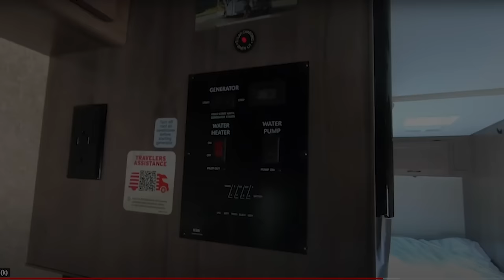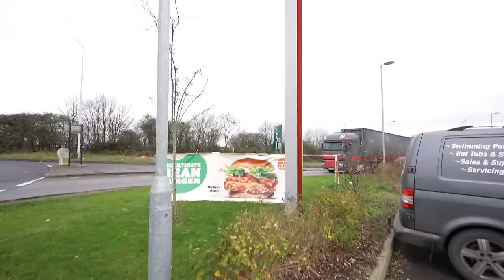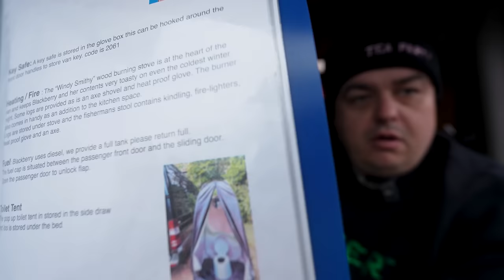We Bought The Worlds Worst Camper Van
Welcome to off the hook! This episode we rent an RV and try the caravanning life!